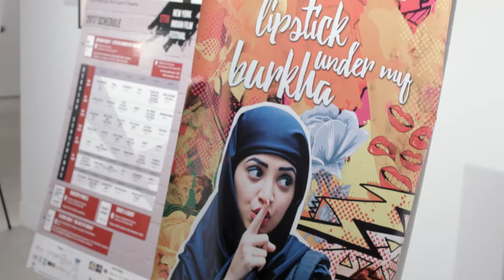NYIFF2017 Kick Off Interview 04 25